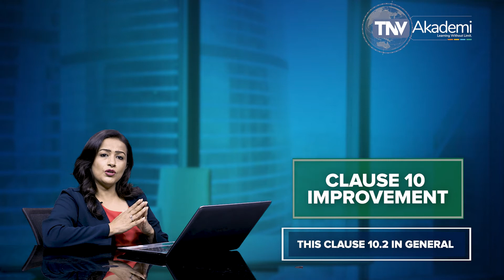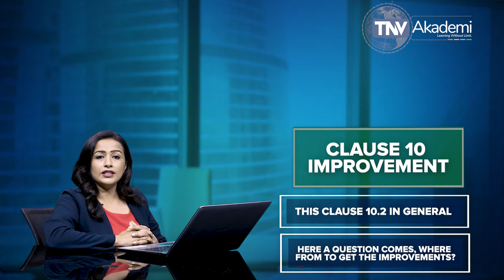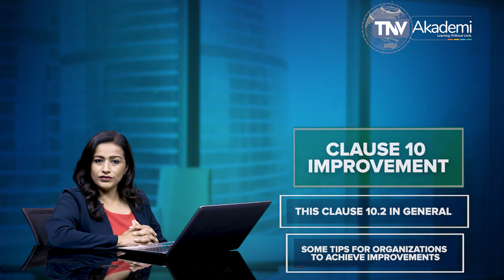EnMS Improvement Clause 10 of ISO 50001:2018 | Training on ISO 50001:2018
This Video Explain the requirement of Clause 10 of ISO 50001:2018 which covers the requirement ISO 50001 for Energy management systems Auditor. This content is useful for EnMS (ISO 50001:2018) Internal Auditor, Auditor, Lead Auditor, Implementer, Lead Implementer. This video includes an explanation of the requirement of Clause 10 of ISO 50001:2018. The further explanation has been made in consideration with the requirement of ISO 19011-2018 and ISO 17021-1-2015 to enable the audience to provide the knowledge of management system standards to become an efficient auditor. In this video/session, we discussed Clause 10 of ISO 50001:2018 that states the process of communicating vital information related to the Medical devices — Quality management systems of the organization internally and externally. This video is useful to understand Clause 10 of ISO 50001, ISO 50001:2018, ISO 50001 clause wise explanation. This video is the part of the course material of ISO 50001:2018 Lead Auditor Training Course, Course Material of ISO 50001:2018 and offers Online EnMS Lead Auditor Training Course, ISO 50001:2018 Lead Auditor Training, ISO 50001:2018 Lead Implementer Training and EnMS Training offered by TNV which is Certified by Exemplar Global. TNV Akademi is a group company of TNV Certification Pvt. Ltd. Which is managed through its master domain name this is part of the online course for ISO 50001:2018, EnMS Lead Auditor Training? If you are an Auditing professional, please go through our other video which covers training video on EnMS (ISO 50001), OHSMS (ISO 45001), (ISO 20000-1) IT-SMS, ABMS (ISO 37001) Anti-Bribery Management System, BCMS (ISO 22301) Business Continuity Management System, EMS (ISO 14001) Environmental Management Systems, FSMS (ISO 22000) Food Safety Management Systems, HACCP, ISMS (ISO 27001) Information Security Management System, MD-QMS (ISO 13485) Medical Devices, QMS (ISO 9001) Quality Management System, PIMS- ISO 27701 (Privacy Information Management System) TNVAKADEMY ISO50001:2018, TNV offers training on Certified Management System Specialist (CMSS), Certified Pharmaceutical & Biotechnology Facility Design Expert, Certified Pharmaceutical & Biotechnology Validation & Qualification Expert, Compliance Management System ISMS Manager (ISO 19600), Educational Organization Auditor, EU GDPR Data Protection Officer, Event Sustainability Management System Auditor (ISO 20121), GDP: Good Distribution Practices Lead Auditor, General Data Protection Regulation, GEP: Good Engineering Practices Lead Auditor, GMP: Good Manufacturing Practices Lead Auditor, GQCLP: Good Quality Control Laboratory Practices Lead Auditor, GRP: Good Radio pharmacy Practices Lead Auditor, GSP: Good Storage Practices Lead Auditor, GTP: Good Tissue Practices Lead Auditor, HVAC: Heating Ventilation Air Conditioning, Information Security Risk Management Manager (ISO 27005), Information Technology Service Management System, IT-SMS (ISO 20000-1) Auditor, ISO 13053 Six Sigma Methodology Training, ISO 17020 Lead auditing course, ISO 17021-1 lead auditing course, ISO 18404 Lean & Six Sigma Internal Auditor, ISO 18404 Lean & Six Sigma Lead Auditor, ISO/IEC 17025 Laboratory Management System Trainings, LB Lean Beginner - Derived from ISO 18404 Standard, LE Lean Expert - According to ISO 18404 Standard, LL Lean Leader - According to ISO 18404 Standard, LP Lean Practitioner - According to ISO 18404 Standard, LSSB Lean Six Sigma Black Belt - According to ISO 18404 Standard, LSSG Lean Six Sigma Green Belt - According to ISO 18404 Standard, LSSMBB Lean Six Sigma Master Black Belt - According to ISO 18404 Standard, LSSY Lean Six Sigma Yellow Belt - Derived from ISO 18404 Standard, Management, Implementation Consultant, OIC/SMIIC-01 HALAL Food Religious Affairs Expert Course, OIC/SMIIC-01 HALAL Food Technical Auditor Course, Petroleum and Natural Gas Products & Services Auditor, Privacy Information Security Management System Auditor (ISO 27001), Process Safety Management Auditor, Responsible Care Auditor, Risk Manager (ISO 31000), Security Operations Management System Auditor (ISO 18788), Social Responsibility Auditor (ISO 26000), SSB Six Sigma Black Belt - According to ISO 18404 Standard, SSG Six Sigma Green Belt - According to ISO 18404 Standard, SSMBB Six Sigma Master Black, Belt - According to ISO 18404 Standard, SSY Six Sigma Yellow Belt - Derived from ISO 18404 Standard, Supply Chain Security Management System Auditor (ISO 28000), Sustainable Development Management System Auditor (ISO 37101), Water Quality Management System (WQMS) Auditor, EnMS Lead Auditor Training, ISO 50001 Lead Auditor Training, ISO 50001 Online Training, How to become ISO 50001 Auditor, ISO 50001 Online Training, Free Course of ISO 50001, EnMS Free Training, EnMS Improvement, Training on EnMS Improvement, Create your own EnMS Improvement.